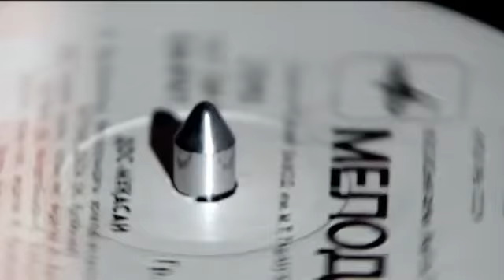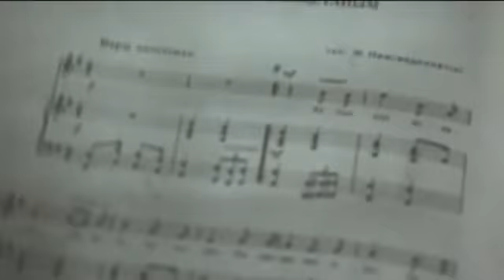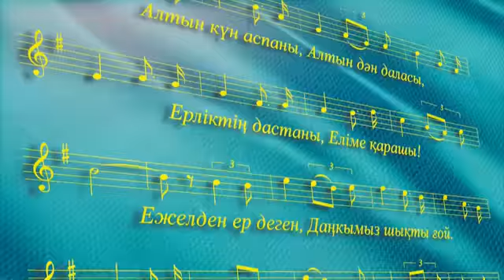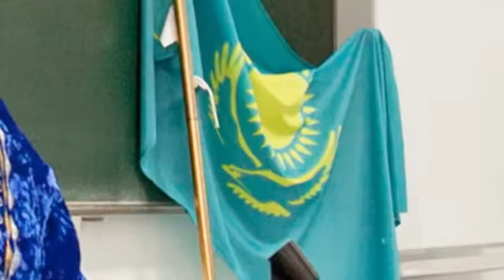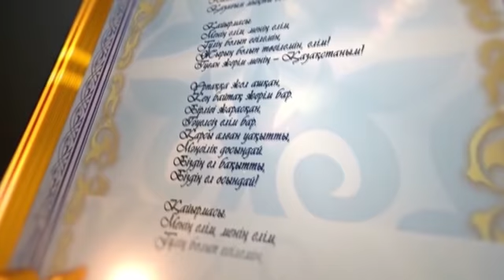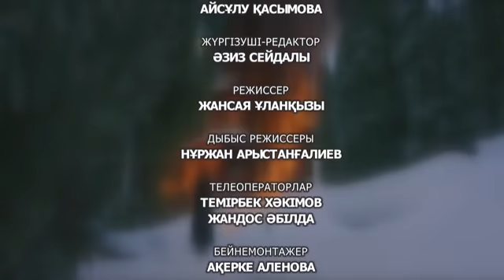"Жаңа күн" 04.06.2020ж